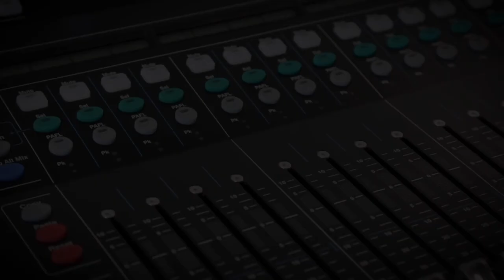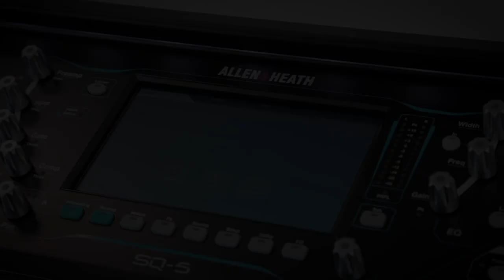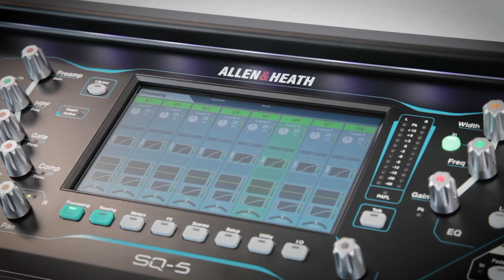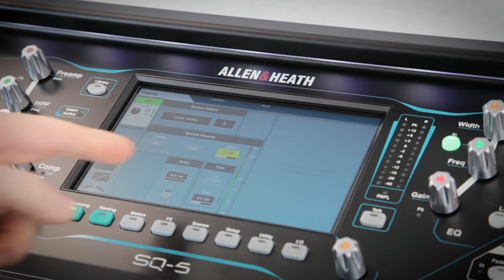Tuto ALLEN & HEATH SQ : démarrage rapide (vidéo de La Boite Noire)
Une vidéo tuto pour découvrir rapidement le fonctionnement de base des consoles audionumériques Allen & Heath SQ.

Les consoles numériques Allen & Heath SQ offrent une solution complète pour les musiciens et techniciens pour l'enregistrement ou la sonorisation.